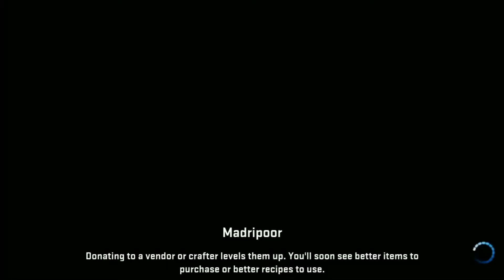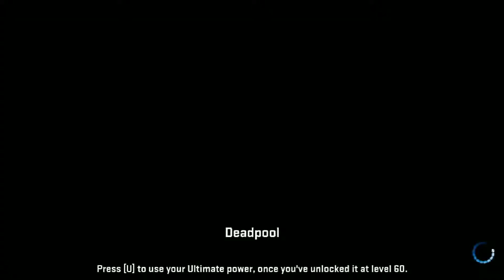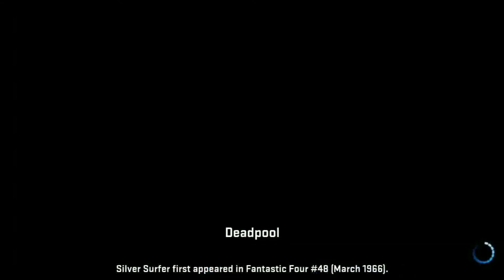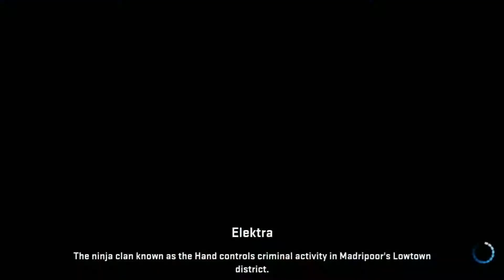Marvel Heroes Omega - Carnage Chapter 3: Against The Hand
Carnage heads to Madripoor to stop Elektra, The Hand and to regain the tablet of time.